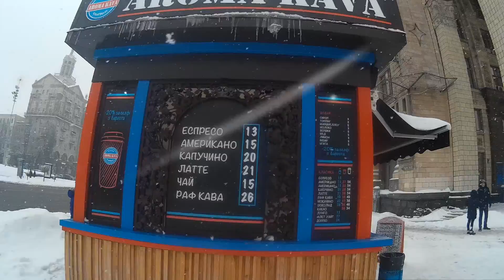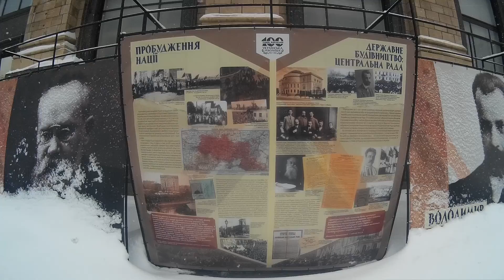Снегопад на Майдане Незалежности в Киеве 2018 год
= Снегопад на Майдане Незалежности (= Площади независимости) в Киеве 2018 год = = Снегопад на Майдане Незалежности в Киеве 04 марта 2018 года. Идем по сугробам и смотрим по сторонам.
There was a snowfall at the Independence Square in the downtown of the city of Kiev, the capital of Ukraine. On March 4th 2018.

I am Dr Victor Fursov. I am biologist, entomologist, teacher, I am studying the taxonomy and biology of egg parasitoids of the family Trichogrammatidae and some other egg parasitoids (Hymenoptera, Chalcidoidea).
This is my Channel about teaching science, biology, entomology, beekeeping, travels, English language, Kyiv, Ukraine, and other countries, and many other interesting things.
С вами Виктор Фурсов. Я работаю биологом, энтомологом
с 1984 года и сейчас изучаю паразитических перепончатокрылых насекомых  (Hymenoptera, Chalcidoidea, Trichogrammatidae).

MY SKYPE:  zemi_san    (частные уроки репетитора BIOLOGY in ENGLISH или уроки по СКАЙП = private lessons on Biology in English, or via SKYPE):
If you want to learn English language with me, or Biology in English (private lessons in Kiev or via SKYPE):

Если хотите научиться разговорному английском языку вместе со мной (private lessons) по SKYPE или лично на уроках, или изучать биологию на английском языке, то я помогу Вам реализовать Вашу МЕЧТУ!

1) Western Union / Money Gram = direct mail on my name,

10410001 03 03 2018 Kiev Ukraine Kreschatik MAIDAN  inSnow STORY RUSS 801
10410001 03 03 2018 Kiev Ukraine Kreschatik MAIDAN  inSnow STORY RUSS 801
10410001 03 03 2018 Kiev Ukraine Kreschatik MAIDAN  inSnow STORY RUSS 801